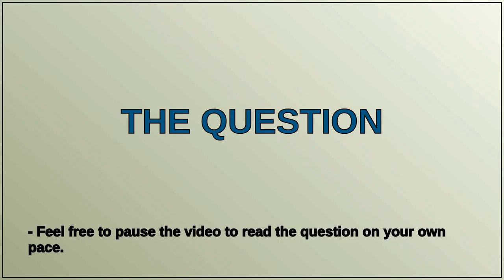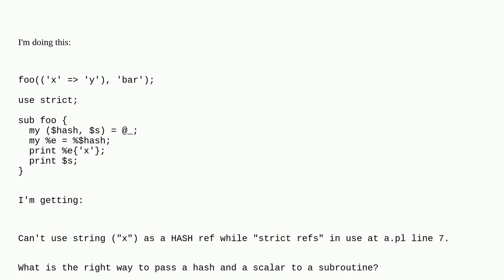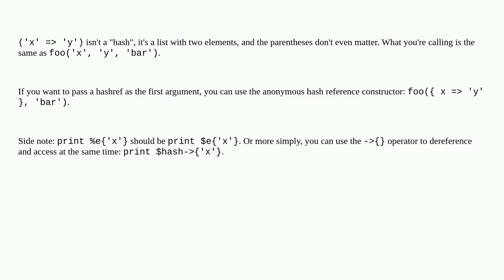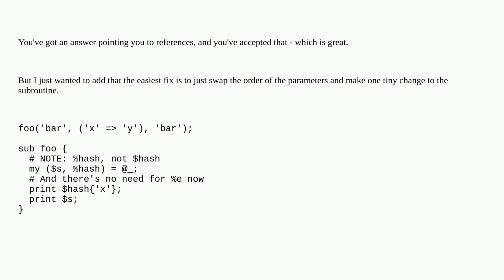How to pass a hash and a scalar to a Perl subroutine?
A special thanks goes out to the community

  perl